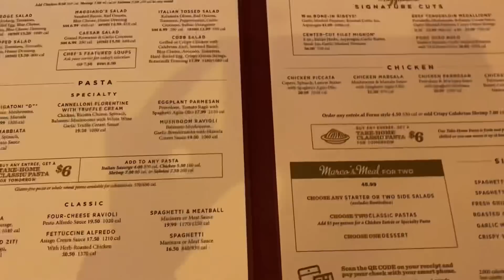My Daily Vlog Video | Vlog Video 2 | My Girlfriend Birthday | Celebrate Moment | Paradise Vlog Video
Hey Guys;
Welcome To My Daily Vlog Video 3

Today I am showing many interesting things in my new vlog video. Hope you all enjoy my 3rd blog video with me. I spend some time working on my girlfriend's birthday celebration. Later I went to the restaurant, bought some things & ate different kinds of food as you can see in the video. If you are interested in watching my videos; then I will be very interested in making videos like this every week.

DON’T FORGET TO SUBSCRIBEE To My CHANNEL For MORE UPDATES.‼️

✅Content Creator: Paradise
✅Video Edit: Paradise

COPYRIGHT

Please, you can watch this video and some other videos made for your entertainment. I am happy to tell you that you cannot use my any content, images other things and etc from any of my videos without my permission.

I am not responsible for any use of my videos anywhere else without my permission. I hope you enjoy watching my videos.

I am really appreciate watching my video.